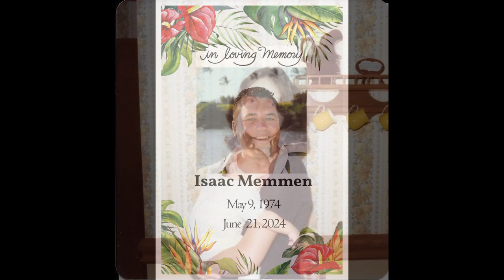Isaac Memorial Slide Show